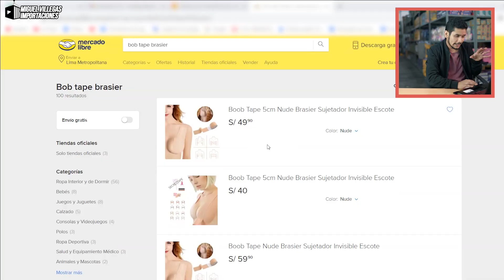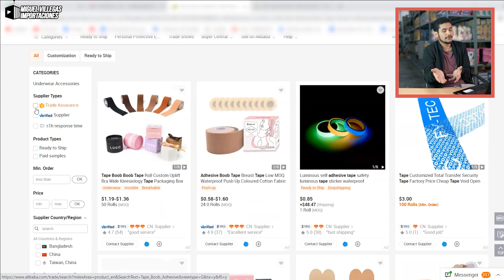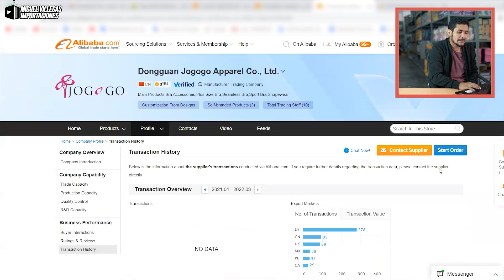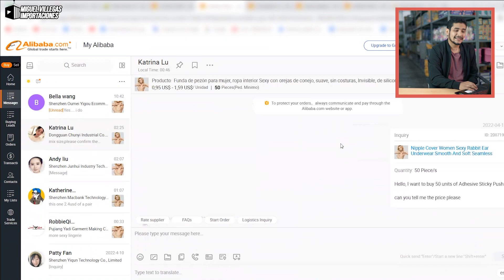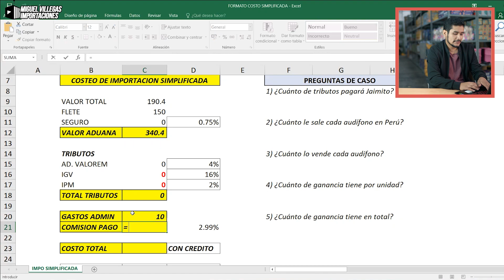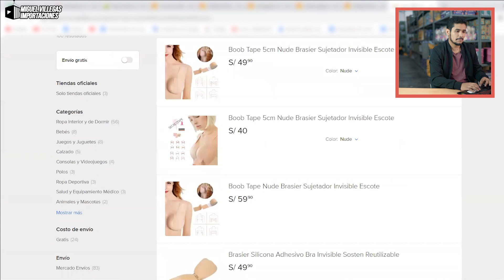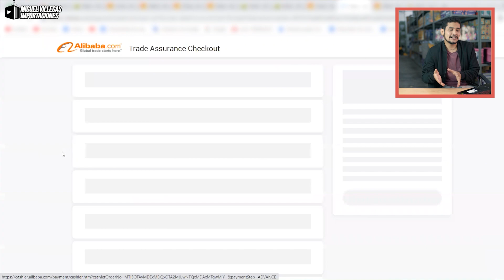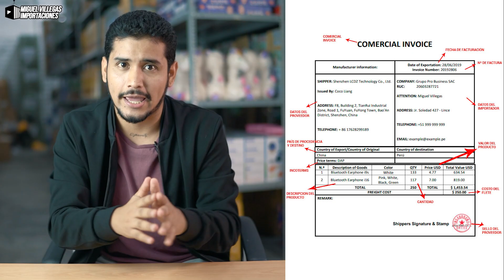Importando un producto en Alibaba | Curso De Importación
Hey mi herman@... te muestro en este video como traer cualquier producto desde alibaba, así que apuntas las fijas para que tu importación sea un éxito, las mejores vibras mi gente bella.

**Curso De Importación**
✅Si deseas participar de nuestro curso de importación:
✅Si deseas participar de nuestras prox. grupales